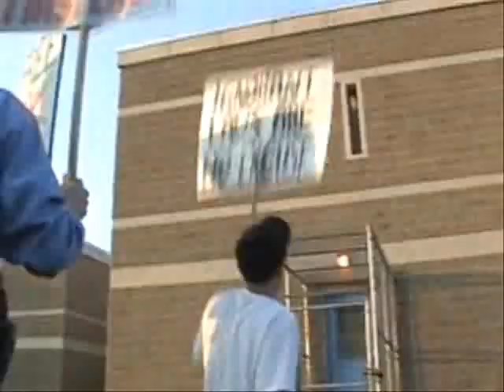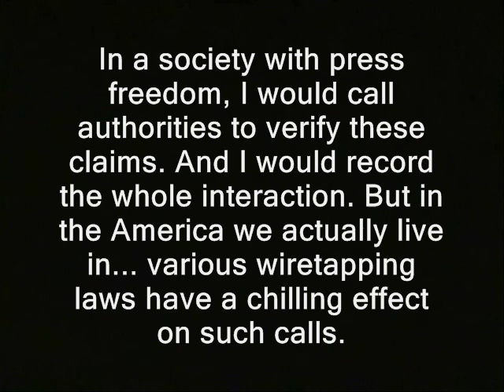Jailers tormenting Rich Paul, says close friend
'  Is Cheshire's "big pig" jail run by a mind reader?  '

Some or all the video/audio in this clip is probably available for you to use. You can use it commercially or however you wish.

I generally keep the wallet pretty empty...for security reasons. So plz don't be shy about letting me know you've donated. That way I can evacuate or spend the BTC's.

Regarding the "other side of this story..."  I would generally prefer to call our rulers, question them and record the entire interaction on tape when they are accused.

jails prisons arrests locked up incarcerated inmates prisoners detainees freedom ridleyreport free state project indie reporters free to use, dave ridley report resistance movements. Creative commons license, hunter s. thompson live free or die, staters liberty. cops rand paul, torture guantanamo abu porcupines porc ben swann full disclosure  gary johnson public domain footage nh, police states. julian assange bradley manning. adam kokesh atlas shrugged ayn rand new hampshire victimless crimes cells courts prosecutors lawyers defendants trials hearings marijuana cannabis prohibition drug war on drugs wendy raw news videos independent media. fbi phil christiana federal bureau of investigation predators captive audience political prisoners of war libertarians gonzo journalism Edward Snowden videos ron paul 2013 bennie benny hill politics political.  d.a.r.e. dare refusing to become informants refuseniks. cheshire county jail guards richard van wickler rick law enforcement against prohibition leap l.e.a.p. jack cole.